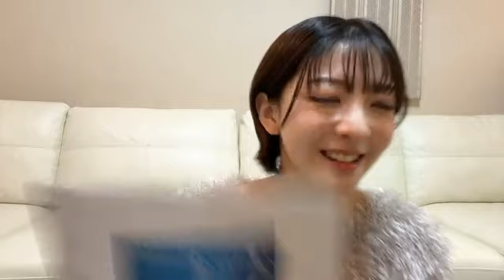2024/02/20 菅原りこ SHOWROOM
2024年02月20日20時38分17秒 菅原りこ 公式ルーム